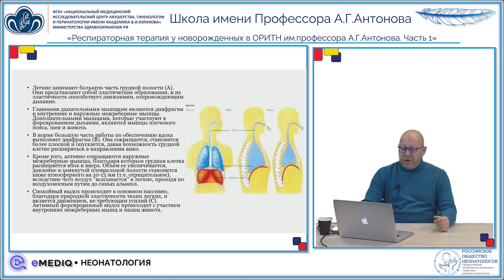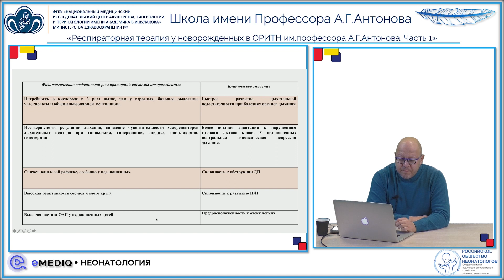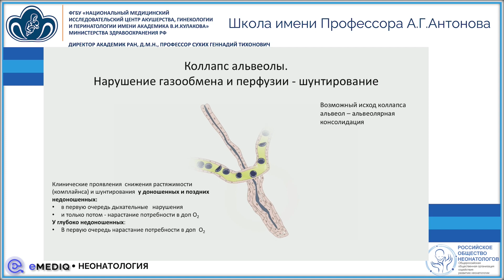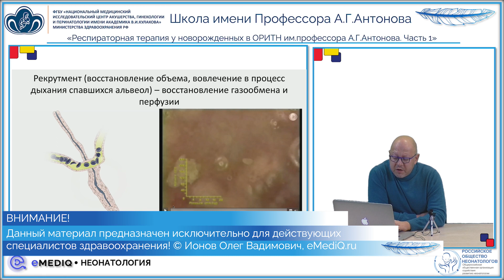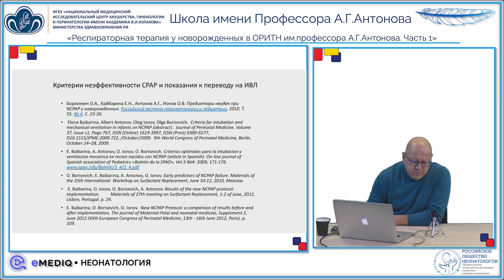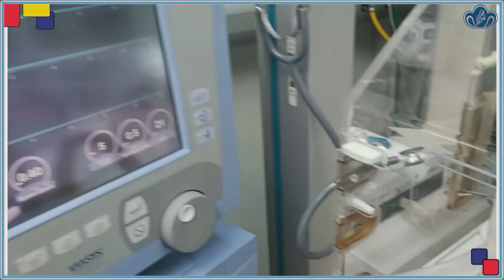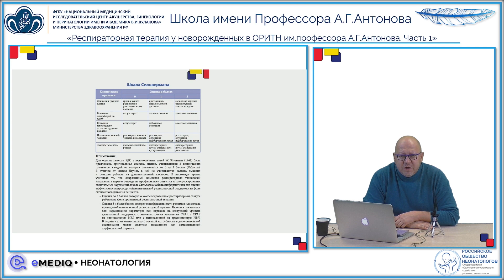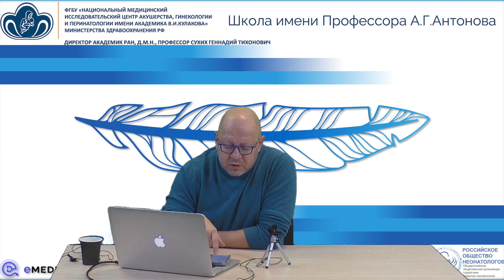eMediQ • Неонатология | Школа им.Профессора А.Г.Антонова | Респираторная терапия у новорожденных, №1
eMediQ • Неонатология | Школа им.Профессора А.Г.Антонова. Респираторная терапия у новорожденных в ОРИТН им.Профессора А.Г.Антонова. Часть 1: концепция и идеология – от общего к частному

ВНИМАНИЕ! Данный материал предназначен только для действующих специалистов здравоохранения!

Спикеры:
- д.м.н., профессор ИОНОВ Олег Вадимович - Заведующий отделением реанимации и интенсивной терапии новорожденных имени профессора А.Г.Антонова Института неонатологии и педиатрии ФГБУ «Национальный медицинский исследовательский центр акушерства, гинекологии и перинатологии им.В.И.Кулакова» Минздрава России, профессор кафедры неонатологии Клинического института детского здоровья им.Н.Ф.Филатова Сеченовского университета, Председатель Общероссийской общественной организации содействия развитию неонатологии «Российское общество неонатологов».

Программа:

02:25
1. Морфофункциональные особенности легких

23:10
2. Принципы ведения детей с дыхательными нарушениями

27:34
3. Основные положения клинических рекомендаций

01:19:58
Как минимизировать риски ВЧ ИВЛ

01:23:50
Видео-модуль "Респираторная терапия новорождённого с тяжелыми дыхательными нарушениями"

01:30:40
Комментарии и ответы на вопросы.
Заключительное слово.